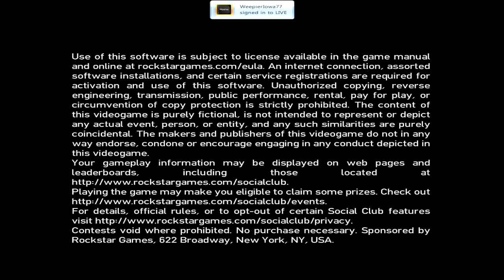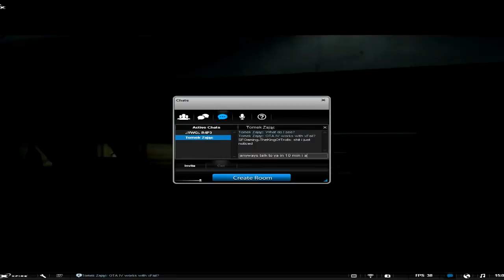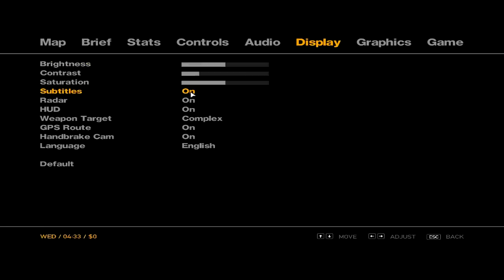Ardeleanu Joaca GTA 4 Episodul 1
Dovediti ca sunteti bossi si lasati un like !
Daca vreti sa va jucati multiplayer cu mn,lasatimi un pm pe youtube!